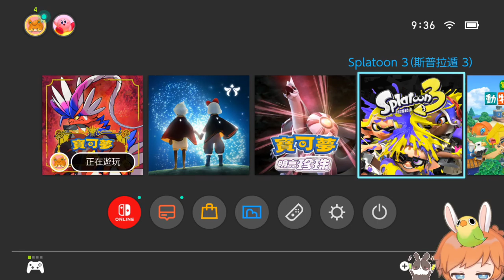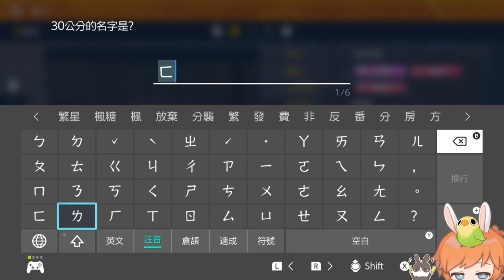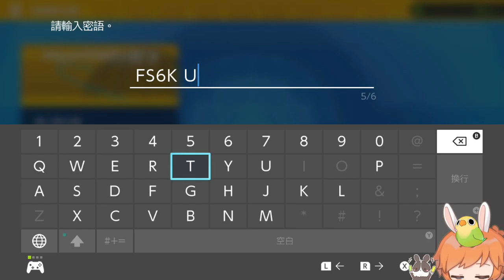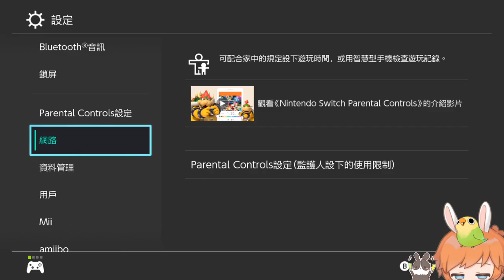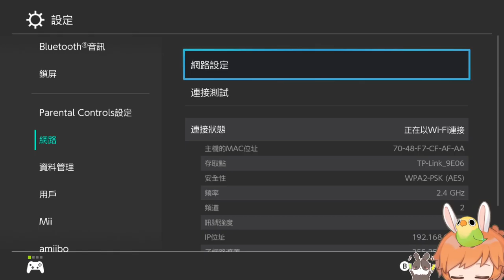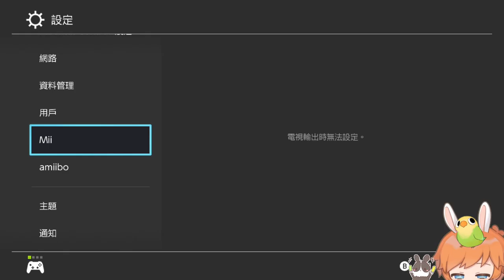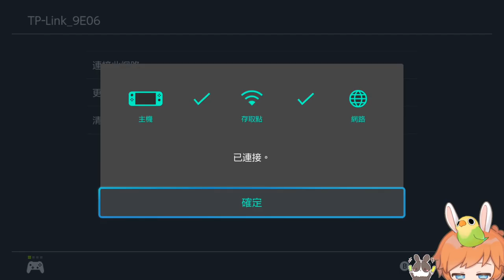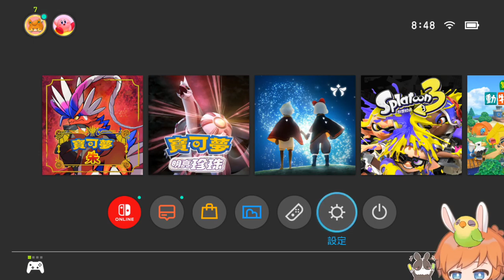【繁星】 寶可夢 朱 早上 2022 12 1